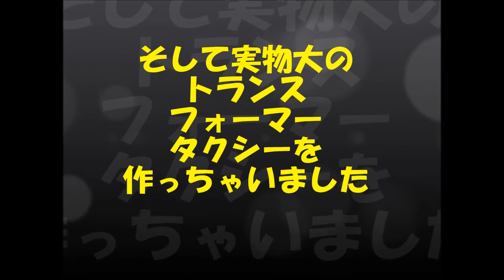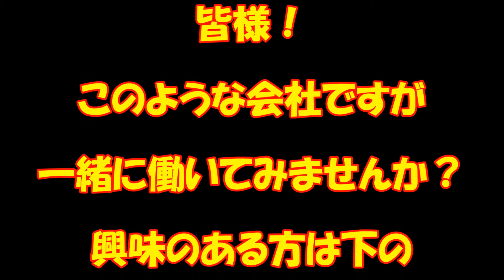2017ダイジェストNo2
タクシーの稼ぎ方　タクシーの基本的な流し方　求人サイト「タクシー屋さん」